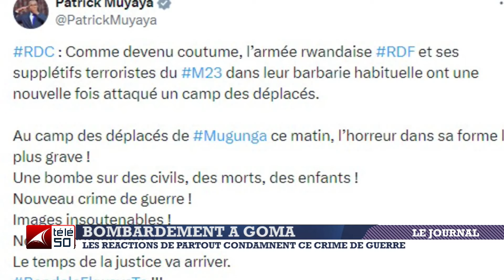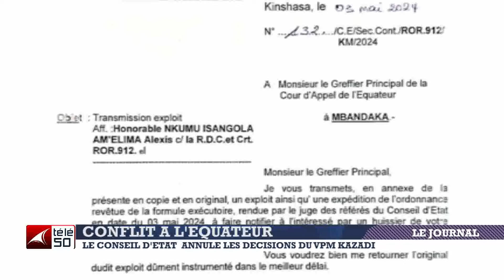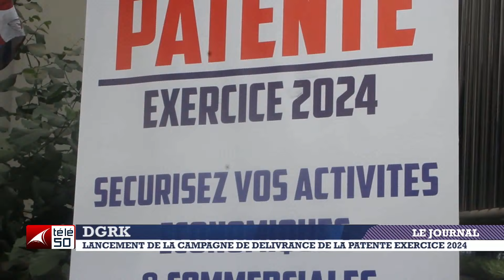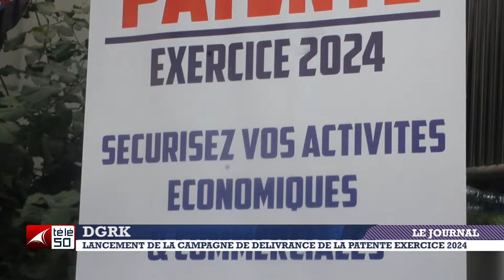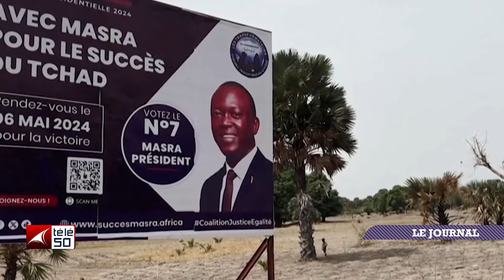JOURNAL TELEVISE DE 13H DU SAMEDI 04 MAI 2024